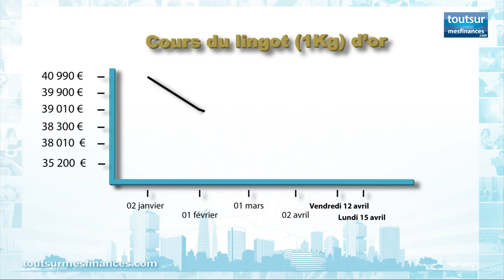Cours de l'or, explications de la baisse et perspectives 2013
Depuis la fin de l'année 2012, le cours du lingot d'or est en chute libre. L'un des responsables de CPoR Devises, principal opérateur sur le marché de l'or physique en France, revient sur les raisons de cette dégringolade.